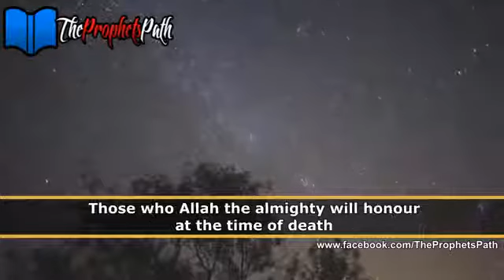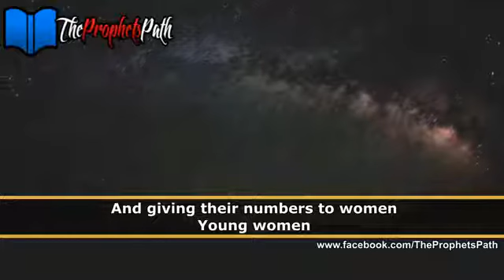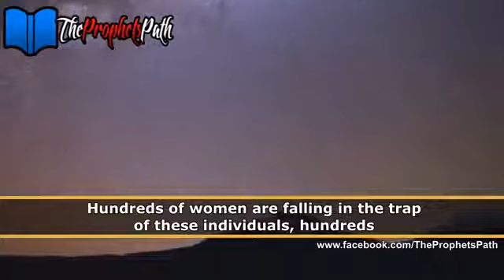The Corrupt Generation ┇ Powerful Islamic Reminder ┇ Br Mohammed Abdul Jabbar